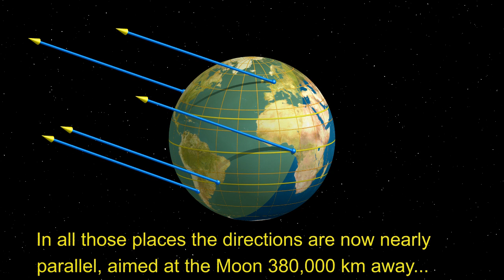Lunar eclipse on flat Earth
The observations of the lunar eclipse on a flat Earth are a bit problematic. Everybody sees the Moon somewhere else !
(Well not everybody, exactly half the Earth does not see the Moon at all! )